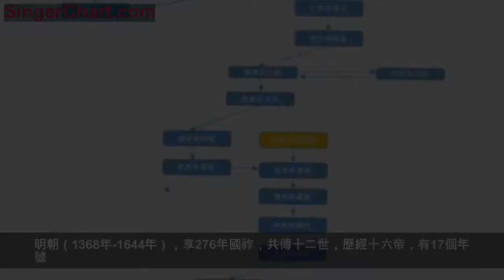明朝皇帝世系圖，年號，廟號，諡號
明朝（1368年-1644年），享276年國祚，共傳十二世，歷經十六帝，有17個年號。
1、太祖朱元璋， 1328年10月21日-1398年6月24日，安徽鳳陽人，71歲；
年號：洪武（1368年——1398年）
廟號：太祖
諡號簡稱/諡號全稱：高皇帝/開天行道肇紀立極大聖至神仁文義武俊德成功高皇帝
陵墓：孝陵
2、惠帝朱允炆，1377年12月5日—？，失蹤；
世系：太祖之孫，太子朱標次子
年號： 建文（1399年——1402年）
明成祖朱棣在靖難之役成功後廢除建文年號，改建文四年（1402年）為洪武三十五年。明神宗在萬曆二十三年（1595年）下詔恢復建文年號。
廟號：惠宗
朱允炆于靖難之役後下落不明，時駙馬都尉梅殷在軍中，從黃彥清之議，為發喪，追諡孝愍皇帝，廟號神宗，壬午以後諡不行。至南明弘光元年（1645年）七月，
以與顯皇帝廟號復，改廟號惠宗。
諡號簡稱/諡號全稱：成皇帝/嗣天章道誠懿淵功觀文揚武克仁篤孝讓皇帝（恭閔惠皇帝），後世稱為明惠宗，清乾隆元年上諡號為恭閔惠皇帝，簡稱惠帝。
陵墓： 下落不明
3、成祖（太宗）文皇帝朱棣，1360年5月2日-1424年8月12日，65歲；
世系：朱元璋之第四子
年號：永樂（1403年——1424年）
廟號：成祖
諡號簡稱/諡號全稱：
文皇帝/體天弘道高明廣運聖武神功純仁至孝文皇帝/啟天弘道高明肇運聖武神功純仁至孝文皇帝（嘉靖帝改諡）
陵墓：長陵
4、仁宗昭皇帝朱高熾，1378年8月16日-1425年5月29日，48歲；
世系：朱棣之長子
年號：洪熙（1424年——1425年）
廟號：仁宗
諡號簡稱/諡號全稱：昭皇帝/敬天體道純誠至德弘文欽武章聖達孝昭皇帝
陵墓：獻陵
5、宣宗章皇帝朱瞻基，1398年2月9日-1435年1月31日，38歲；
世系：朱高熾之長子
年號：宣德（1426年——1435年）
廟號：宣宗
諡號簡稱/諡號全稱：章皇帝/憲天崇道英明神聖欽天昭武寬仁純孝章皇帝
陵墓：景陵
6、英宗睿皇帝朱祁鎮，1427年-1464年2月23日，38歲；
世系：朱瞻基之長子
年號：正統（1436年——1449年），天順（1457年——1464年）
廟號：英宗
諡號簡稱/諡號全稱：睿皇帝/法天立道仁明誠敬昭文憲武至德廣孝睿皇帝
陵墓：裕陵
7、代宗景皇帝朱祁鈺，1428年—1457年3月23日，30歲；
世系：朱瞻基之次子
年號：景泰（1450年——1457年）
廟號：代宗
諡號簡稱/諡號全稱：景皇帝/恭仁康定景皇帝/符天建道恭仁康定隆文布武顯德崇孝景皇帝（南明加諡）
陵墓：景泰陵
8、憲宗純皇帝朱見深，1447年12月9日—1487年9月9日，41歲；
世系：朱祁鎮之長子
年號：成化（1465年——1487年）
廟號：憲宗 純皇帝/繼天凝道誠明仁敬崇文肅武宏德聖孝純皇帝
陵墓：茂陵
9、孝宗敬皇帝朱祐樘，1470年7月30日―1505年6月8日，36歲；
世系：朱見深之第三子
年號：弘治（1488年——1505年）
廟號：孝宗
諡號簡稱/諡號全稱：敬皇帝/達天明道純識中正聖文神武至仁大德敬皇帝
陵墓：泰陵
10、武宗毅皇帝朱厚燳，1491年10月27日－1521年4月20日，31歲；
世系：朱祐樘之長子
年號：正德（1506年——1521年）
廟號：武宗
諡號簡稱/諡號全稱：毅皇帝/承天達道英肅睿哲昭德顯功弘文思孝毅皇帝
陵墓：康陵
11、世宗肅皇帝朱厚熜，1507年9月16日-1567年1月23日，60歲；
世系：朱祐樘之侄，興獻王朱祐杬次子
年號：嘉靖（1522年——1566年）
廟號：世宗
諡號簡稱/諡號全稱：肅皇帝/欽天履道英毅神聖宣文廣武洪仁大孝肅皇帝
陵墓：永陵
12、穆宗莊皇帝朱載垕，1537年3月4日-1572年7月5日，36歲；
世系：朱厚熜之第三子
年號：隆慶（1567年——1572年）
廟號：穆宗
諡號簡稱/諡號全稱：莊皇帝/契天隆道淵懿寬仁顯文光武純德弘孝莊皇帝
陵墓：昭陵
13、神宗顯皇帝朱翊鈞，1563年9月4日-1620年8月18日，58歲；
世系：朱載垕之第三子
年號：萬曆（1573年——1620年）
廟號：神宗
諡號簡稱/諡號全稱：顯皇帝/范天合道哲肅敦簡光文章武安仁止孝顯皇帝
陵墓：定陵
14、光宗貞皇帝朱常洛，1582年8月28日―1620年9月26日，39歲；
世系：朱翊鈞之長子
年號：泰昌（1620年）實際在位一個月
廟號：光宗
諡號簡稱/諡號全稱：貞皇帝/崇天契道英睿恭純憲文景武淵仁懿孝貞皇帝
陵墓：慶陵
15、熹宗悊皇帝朱由校，1605年12月23日-1627年9月19日，23歲；
世系：朱常洛之長子
年號：天啟（1621年——1627年）
廟號：熹宗
諡號簡稱/諡號全稱：悊皇帝/達天聞道敦孝篤友章文襄武靖穆莊勤悊皇帝
陵墓：德陵
16、思宗（毅宗）烈皇帝朱由檢，1611年2月6日—1644年4月25日，35歲。
世系：朱常洛之第五子
年號：崇禎（1628年——1644年）
廟號：思宗
諡號簡稱/諡號全稱： 烈皇帝/紹天繹道剛明恪儉揆文奮武敦仁懋孝烈皇帝
陵墓：思陵
朱元璋孝陵在南京
朱允炆失蹤，英宗朱祁鎮復辟朱祁鈺死後以「王」的身份葬在北京西郊玉泉山，其餘十三座陵墓都在北京市昌平區天壽山麓合稱明十三陵。